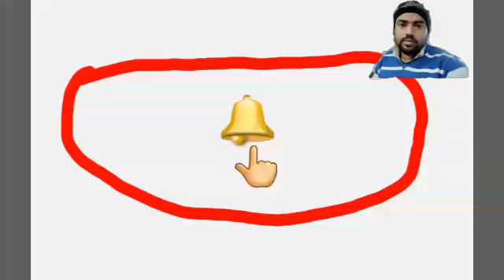Republic day mithila Rupauli Gam